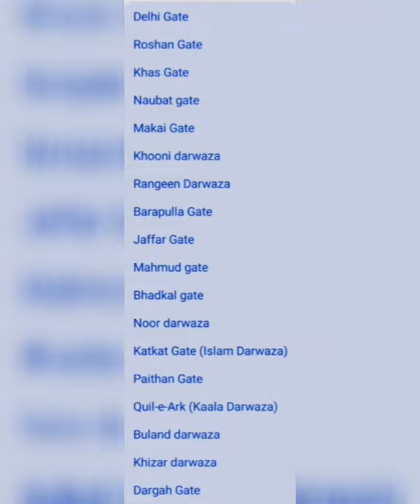City of Gates Aurangabad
Aurangabad has 52 gates in its vicinity, some ruined while others in full glory, and that's perhaps the reason why it is called the city of gates. Each gate is finely carved and has a story. Amongst all these gates, the oldest and biggest one is Bhadkal Gate near the Naukhanda Palace of Nizams; it is the only gate that wasn't built during the reign of Aurangzeb. Also, there are gates that define the cardinal points - Delhi Gate on the north, the Jalna Gate on the east, the Paithan Gate on the south and the Mecca Gate on the west. These gates were made by around the walls of the Aurangzeb to protect the city from the invaders.

Presently, one can see only 18 gates out of 52. See below the list of the places that one can see

Delhi Gate

Roshan Gate

Khas Gate

Naubat gate

Makai Gate

Khooni darwaza

Rangeen Darwaza

Barapulla Gate

Jaffar Gate

Mahmud gate

Bhadkal gate

Noor darwaza

Katkat Gate (Islam Darwaza)

Paithan Gate

Quil-e-Ark (Kaala Darwaza)

Buland darwaza

Khizar darwaza

Dargah Gate